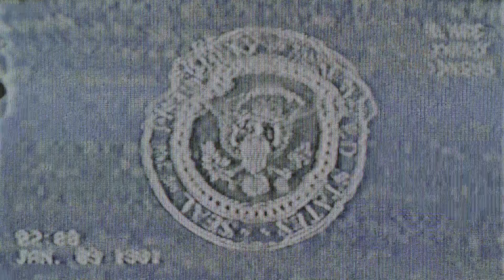Call of Duty: Black Ops Cold War | Ab nach Vietnam [PS5 4K60 HDR]